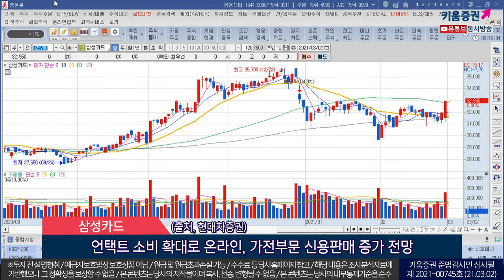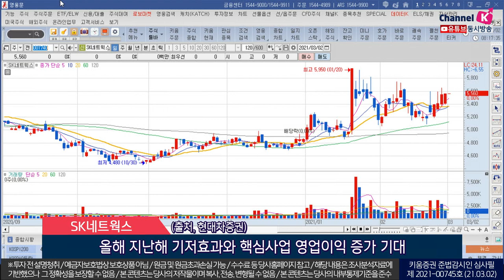삼성카드, 현대건설기계, SK네트웍스 (오늘의 관심주/21.03.02)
1.삼성카드(029780)
 코로나 선제 충당금…4분기 실적 시장예상치 하회
 지난해 기저효과로 올해 성장률은 전년대비 호전 기대
 언택트 소비 확대로 온라인, 가전부문 신용판매 증가 전망
 (출처, 현대차증권)

2.현대건설기계(267270)
 지난해 4분기 매출 양호한 실적 발표, 시장예상치 하회
 락다운 해제 이후 글로벌 인프라 투자 본격화…이연된 투자 발생
 원자재 가격 상승…대형 굴삭기 수요 증가
 하반기 북미시장 본격적인 반등 예상
 (출처, 신한금융투자)

3.SK네트웍스(001740)
 SK렌터카, SK매직 등 양호한 실적에도 4분기 실적 시장예상치 하회
 저수익 부문 구조조정 및 고정 거래처 중심…사업 재편 전망
 올해 지난해 기저효과와 핵심사업 영업이익 증가 기대
 (출처, 현대차증권)